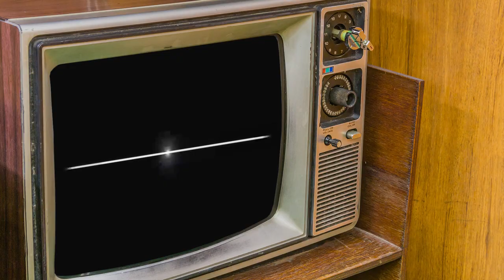밤낮이 바뀌면 탈모에 안 좋을까요?(feat.팩폭) - 뉴헤어 I 탈모치료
오늘의 팩트폭격 질문!
"밤낮이 바뀌는 직업인데 탈모에 악영향이 있겠죠?ㅜㅜ"
이제는 우리와 뗄수없는 새벽배송, 편의점 등 새벽에도 일하시는 분들이 참 많죠
탈모에 영향을 미치는지 알고싶다면 영상 시청 부탁드려요~